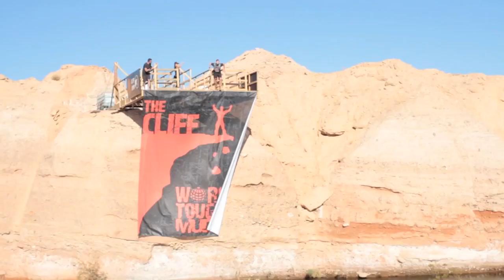2014 Highlight Reel | Tough Mudder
Here's a look back at some of Tough Mudder's highlights in 2014, are you ready for a whole new challenge in 2015?

Video produced by Jalbert Productions: Jalbertfilm.com